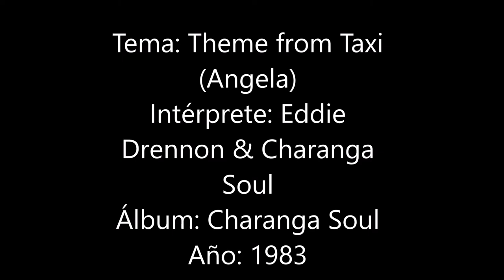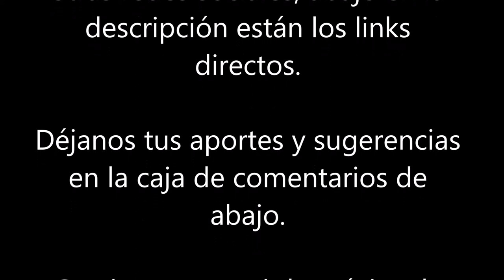Expresión Latina: (1983) Eddie Drennon & Charanga Soul - Theme from Taxi (Angela)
El violinista nacido en Newart (New Jersey) Eddie Drennon, considerado uno de los mejores violinistas de charanga del mundo, fue el responsable de una serie de trabajos de alta calidad en el género de la Charanga durante los sesentas, setentas y ochentas.

La Charanga Chicago fue una increíble conformación de charanga típica cuyo repertorio estaba fundamentalmente basado en fusionar temas de la actualidad de los años setenta y recrearlos en el formato de charanga, con el magistral toque del maestro Mauricio Smith en la flauta. Esta agrupación, formada por Drennon, tuvo solo una producciòn en disco, llamada "La China", producida por La China Records en 1977, un álbum abslutamente exitoso, además de tener gran calidad por el trabajo creativo de arreglar temas provenientes de otro género para su adaptación a la charanga.

Lo relevante del aporte de Drennon, tambièn acreditado como Eddie Dee en discos de Fania Records, es la maestría con que supon crear propuestas paralelas en la música latina hacia finales de los sesenta y entrados los ochenta, como es el caso de la Orquesta Novel o la Charanga América.

Pero el aporte que hoy compartimos, increíble trabajo de alta calidad, es el disco "Charanga Soul", grabación datada en 1983 para el sello Kim Records, acreditada como Eddie Drennon & Charanga Soul, una producción con pocos temas pero de estilo profundo, en el que Drennon demuestra el trajinar que lo llevó hacia los ochenta, con más aplomo y experiencia, expresándose a través de los golpes de percusiòn y los sonidos típicos de la charanga que tanto llegó a dominar.

Hacia finales de los años ochenta, Drennon asumió el reto de enseñar a las nuevas generaciones como docente universitarios, profesión en la que se desempeña hasta la actualidad.

En el año 2010 el disco fue reeditado en formato digital bajo el nombre de "Charanga Chicago", recogiendo los temas del álbum de 1977 y los temas del "Charanga Soul" de 1983 en un solo volumen.